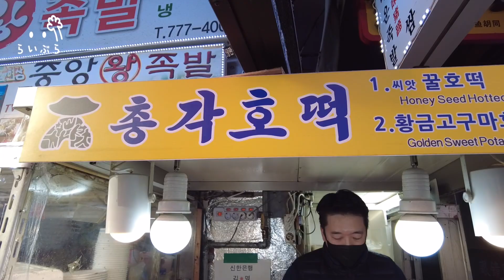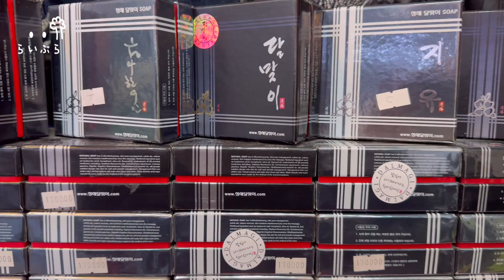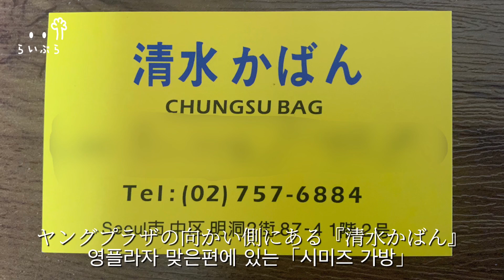【韓国・明洞・南大門】韓国旅行2泊3日ひとり旅[前編]韓国旅行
今回の韓国旅行はソウル！明洞でおすすめのカルビ焼きのお店(シンソカルビ：신서갈비 명동본점)やワンちゃんがいる方、必見の可愛い服が売っている(SUPER PET)南大門市場、初めて潜った崇礼門などの動画です。自身の旅の記録として撮影した動画ですが皆さんに見てもらえたら幸いです。後編も数日後にアップする予定ですので是非それも見て下さい。

신서갈비 명동본점／シンソカルビ ミョンドンポンジョム
営業時間 : 11：00～22：00 ／ 休日 : 年中無休 ／  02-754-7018
ソウル特別市 中区 明洞2街 23(서울특별시 중구 명동2가 23)
ソウル特別市 中区 明洞10キル 35-10(서울특별시 중구 명동10길 35-10)